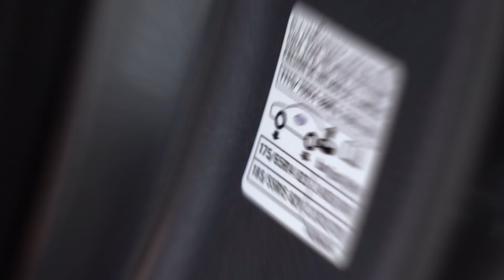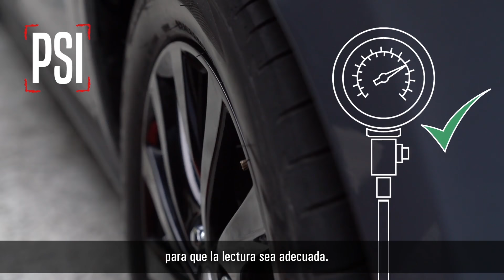Cómo conocer la presión adecuada para mis llantas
¿Sabías que un mal inflado afecta severamente tus neumáticos? Quédate a ver este video pues te será de gran ayuda para conocer la presión de tus llantas y evitar cualquier riesgo.